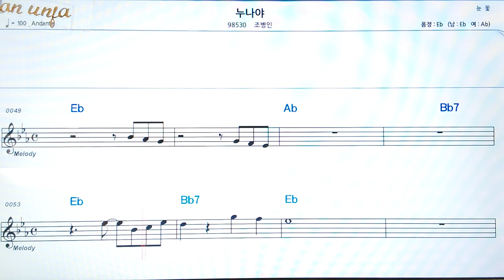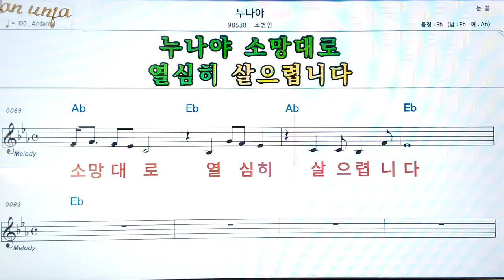누나야/조병인👍악보, 코드,가사,Karaoke*가라오케 반주